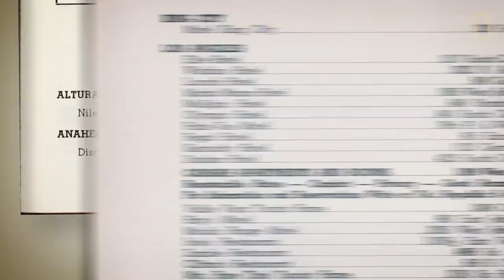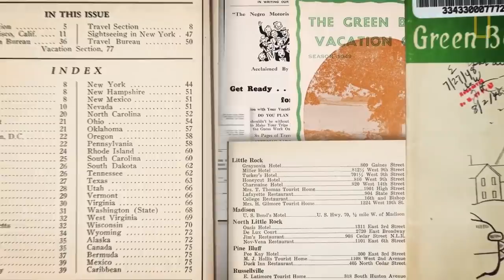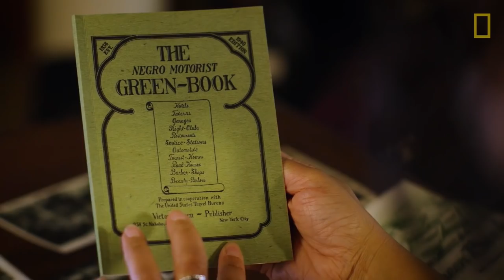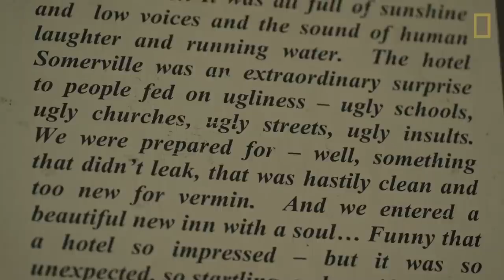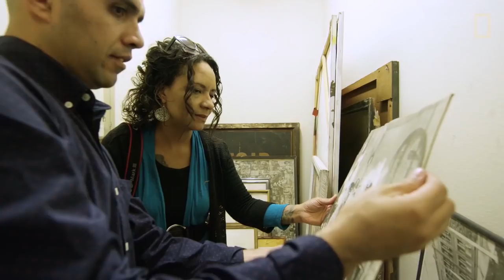Mapping the Green Book | National Geographic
In 1936 New York City mailman Victor Hugo Green created the first “Green Book”, a critical guidebook for African American travelers. For 30 years, the Green Book provided information on safe places and services for African Americans during the era of Jim Crow Laws. Today, social documentarian and National Geographic Grantee Candacy Taylor is documenting past and present Green Book sites in order to preserve this critical part of our history. Through photos, stories, and maps, Candacy hopes to keep these historical sites alive.